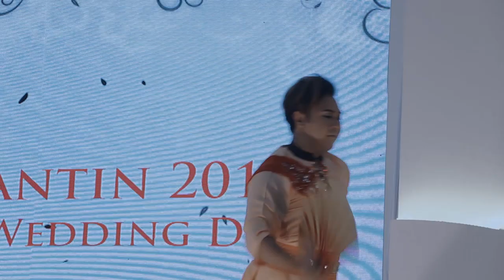Attrians Singapore Performed Attrians SG Sen Trope - 26012019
Attrians Singapore Performing Artistes performed Attrians SG Sen Trope for Pesona Sri Pengantin 2019 with the theme of Ethereal Wedding Dress.

A Fusion Dance Piece with a twist of Androgyny.

Enjoy the Beautiful Piece Choreographed By Muhammad Rizal Bin Abdul Rahim.

Video Cinematography and Edited by Qhazam Production and was taken by Director of Photography - Mr Shahrizam Shariff & Mr Khais Firdaus.